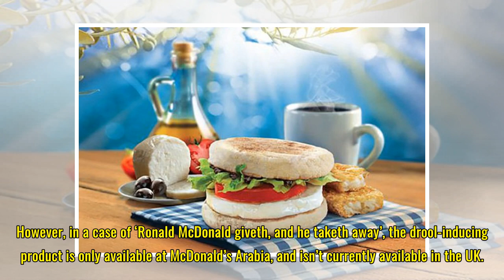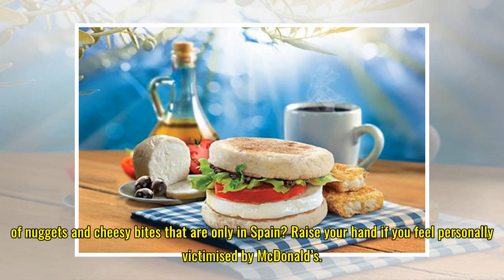McDonald's is now selling halloumi McMuffins on the breakfast menu